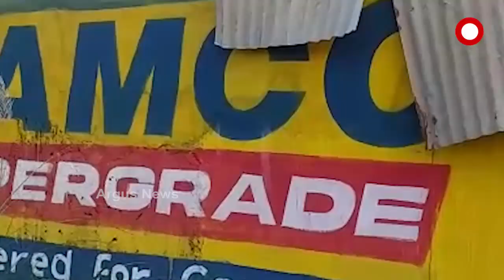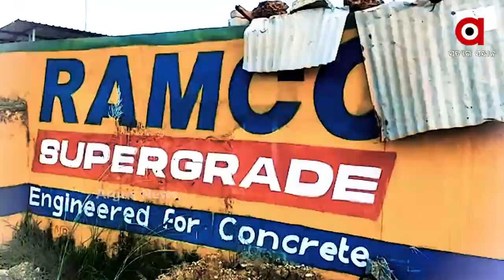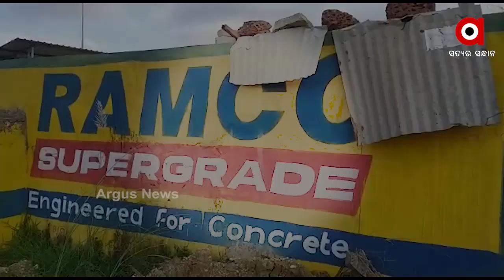ରାମକୋର ବେଆଇନ କାମକୁ ବିରୋଧ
କମ୍ପାନୀ ଆଗରେ ହଜାର ହଜାର ଲୋକଙ୍କ ହାଲ୍ଲାବୋଲ...କମ୍ପାନୀ ବିରୋଧରେ ସାଙ୍ଘାତିକ ଅଭିଯୋଗ । କ୍ଲିଙ୍କର ପରି ବିଷାକ୍ତ ସାମଗ୍ରୀ ବ୍ୟବହାର କରୁଛି କମ୍ପାନୀ । ଆଉ ପରିବେଷ ପ୍ରଦୁଷଣ କରିବା ସହ ମାଡି ବସିଛି ଶହଶହ ଏକର ଗୋଚର ଜମି.